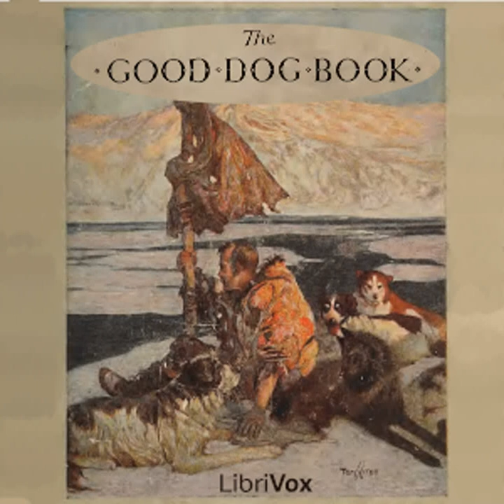The Good Dog Book by Various read by Various | Full Audio Book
The Good Dog Book by Various
Genre(s): Poetry, Short Stories

Read by: Adrian Stephens, KHand, Ruth P., rwraptor, Katharina Glowalla, Mirabelle, Roxanne Hugenberger, ambsweet13, Alan Mapstone, Brie Buyaky in English

Chapters:
00:00:00 - 01 - Rab and His Friends, by Dr. John Brown
00:35:34 - 02 - The Bloodhound, by Barry Cornwall
00:38:06 - 03 - A Dog of Flanders (Part 1), by Ouida
01:14:36 - 04 - A Dog of Flanders (Part 2), by Ouida
01:44:52 - 05 - A Dog of Flanders (Part 3), by Ouida
02:10:15 - 06 - Chance, by Henry Herbert Knibbs
02:14:15 - 07 - Stickeen (Part 1), by John Muir
02:37:31 - 08 - Stickeen (Part 2), by John Muir
03:03:24 - 09 - Beth Gêlert, or The Grave of the Greyhound, by William Robert Spencer
03:08:12 - 10 - Scally: The Story of a Perfect Gentleman (Part 1), by Ian Hay
03:33:31 - 11 - Scally: The Story of a Perfect Gentleman (Part 2), by Ian Hay
03:54:29 - 12 - Scally: The Story of a Perfect Gentleman (Part 3), by Ian Hay
04:17:06 - 13 - The Vagabonds, by John Townsend Trowbridge
04:21:12 - 14 - Adrift on an Ice-Pan (Part 1), by Wilfred Thomason Grenfell
04:43:55 - 15 - Adrift on an Ice-Pan (Part 2), by Wilfred Thomason Grenfell
05:06:07 - 16 - Just Our Dog, by Anonymous
05:08:17 - 17 - Barry, the Dog Hero of the Saint Bernard Pass, by Eva March Tappan

A collection of adult stories and poems - sad, humorous, and adventurous - about Man's Best Friend. NOTE: Most of these selections contain violence that will be objectionable to some listeners. - Summary by TriciaG